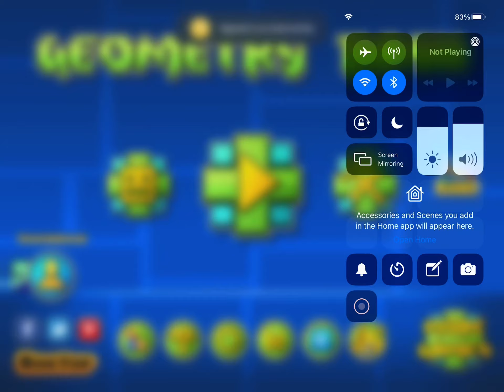Abcdefghijklmnop free! Easy demon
Hope you guys liked and yeah it is a free one mine first demon!!

Id:45932196

Hope you liked and I hope you beat your first demon yeah and your welcome!:)